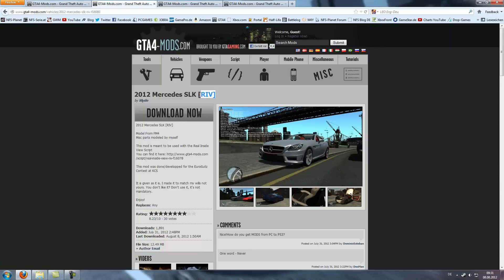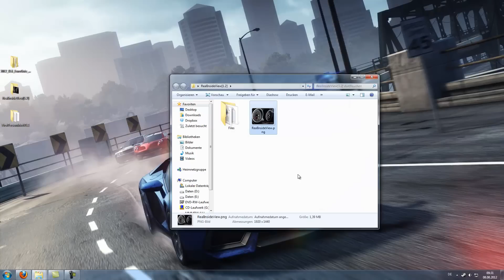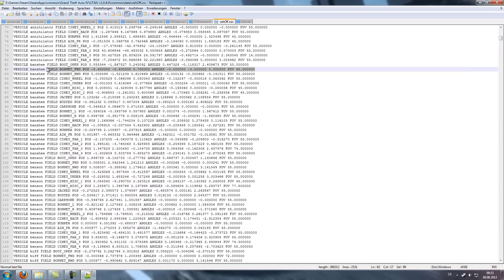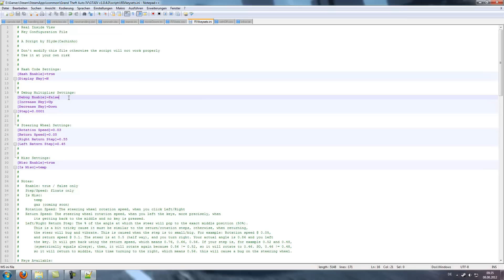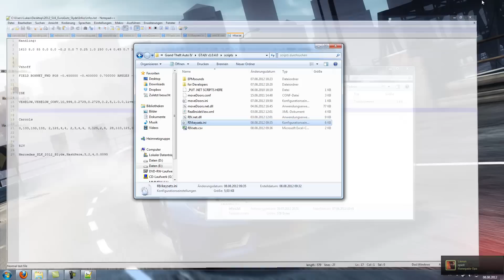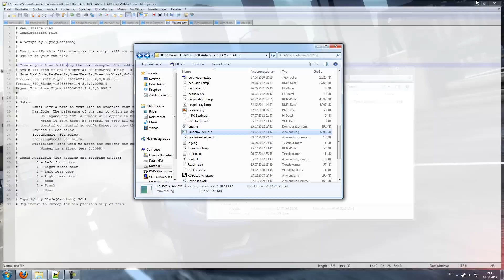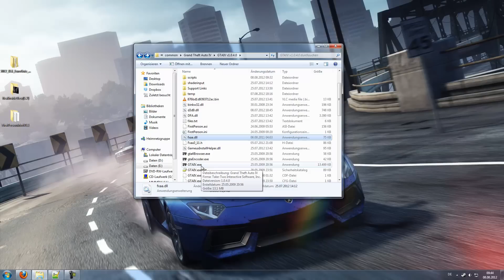GTA IV Script Mod: Real Inside View (RIV) [Tutorial | deutsch]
▼ Alles Details in der Beschreibung ▼
Ein weiterer Mod für GTA IV in diesem Video. Mit dem Real Inside View Mod habt ihr funktionerende Amaturen und ein funktionierendes Lenkrad. Mehr Details zum Mod und zur Installation im Video.